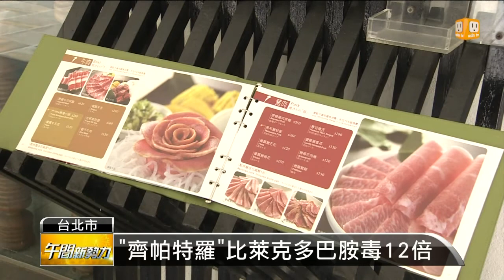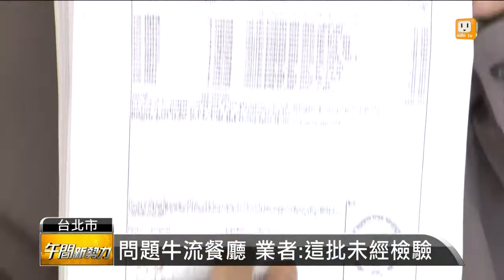【2013.10.29】原燒牛肉驗出瘦肉精 分店全下架 -udn tv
再度爆發含有瘦肉精的美牛流入餐廳，震驚社會的是知名的王品連鎖餐廳原燒，被驗出的瘦肉精齊帕特羅，毒性還比萊克多巴胺強了12倍，這也是政府重新開放進口美牛四年多以來，查驗美牛的三管五卡政策，第一次全面破功，讓問題牛肉流入餐廳，被消費者吃下肚。